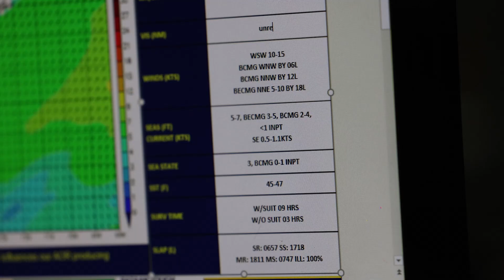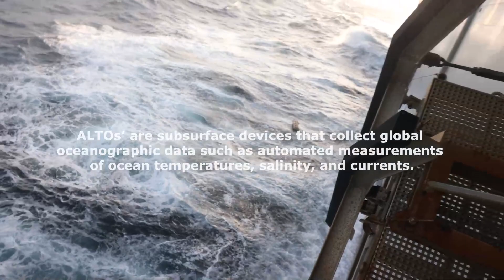ARABIAN GULF (Aug. 29, 2023) the Wasp-class amphibious assault ship USS Bataan